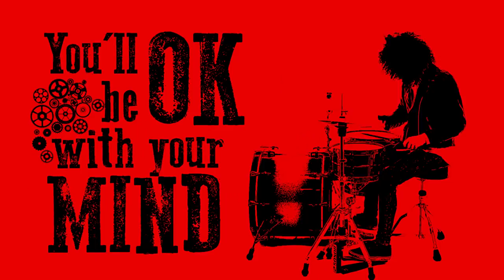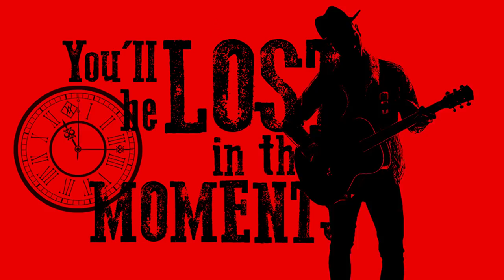MARLON "The Devil's Deal" (Official Video)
"The Devil's Deal" (by Musings From the Rearview)
Edited and Directed by Larsen Premoli
Recorded by Davide D'Errico
• Produced by Larsen Premoli / RecLab Studios •

Official Song Release: 14 November 2018

THE DEVIL'S DEAL (W/C Marlon Daniel Bergamini)

When you feel so tired,
But you can't rest in peace.
You could find a way out,
Come with me.
No more sorrows in your feels,
No tomorrow with these tears.
Come with me.
You will find your way now!
You'll be fine on the other side!
You'll be OK with your mind!
You'll be lost in those moments!
Come with me.
Cross the line that you're seeing,
Take this way oh my love.
Please just trust me and you'll know,
Where I've been.
Now you see that I'm here.
Not a blame if you kiss,
The devil, and you know, Who he is.
You’ll be fine, you’ll be fine, you’ll be fine.
You’ll be OK, you’ll be OK you’ll be OK.

- M A R L O N -
Vocal & Acoustic Guitar: Marlon Daniel Bergamini
Bass Guitar: Andrea Dominoni
Guitars: Emanuele Nanti
Drums and Percussions: Jody Brioschi

Featuring:
Piano, Hammond, Fisa: Larsen premoli
Violin, Viola, Cello: Martino Pellegrini
Trumpet: Stefano Iascone

International Synk Management: BMG Italy / BMG Rights Management